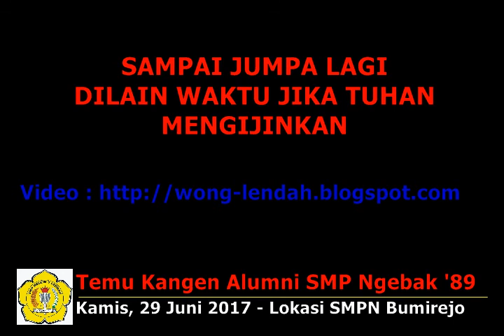Reuni SMP ngebak 89 kamis 29 juni 2017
Pada Video ini saya ingin berbagi cerita buat kawan kawan yang belum bisa hadir pada saat acara temu kangen syawalan yang telah diadakan pada hari kamis tanggal 29 Juni 20017 yang lalu. Saya ber harap video ini bisa jadi Motivasi buat teman teman yang belum bisa hadir pada kesempatan kemarin itu.

Dan setidaknya bisa mengobati rasa kangen buat yang belum sempat ketemu langsung. Namun saya minta maaf karena peralatan yang sangat sederhana untuk mengabadikan acara tersebut sehingga videonya sangat tidak bagus.